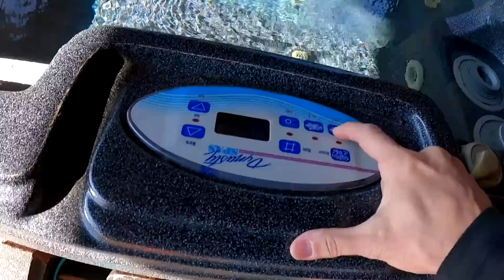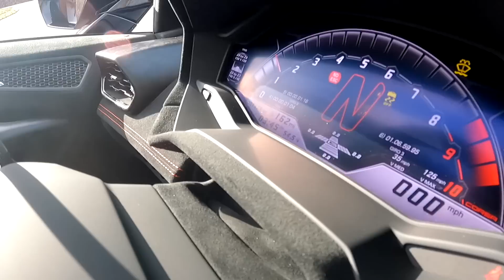DRAGTIMES LODGE * Tail of the Dragon with Ferrari 458, Lamborghini Performante and Porsche GT3RS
Take a tour of the new Smokey Mountains DragTimes Lodge and then hit Tail of the Dragon for some fun mountain road driving with a Ferrari 458, Lamborghini Performante and Porsche GT3RS.